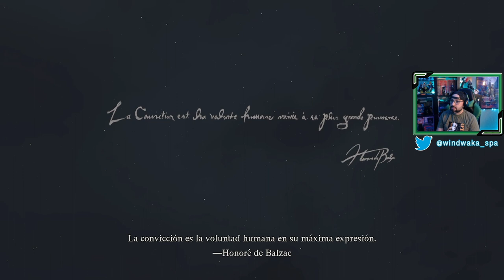Dragon's Dogma 2 | # 1 | "Arisen"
Iniciamos la aventura de Dragon's Dogma 2,  el destino del mundo depende de la suerte de Arisen.